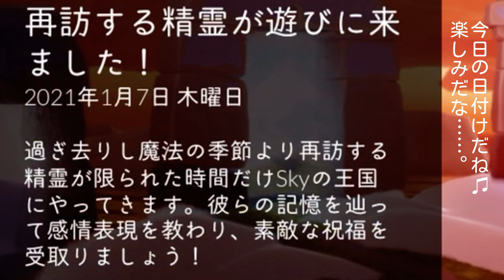うなずく壁画師の再訪精霊さん《遅刻》１７時以降の出来事【Sky 星を紡ぐ子どもたち】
その後、正常化しています(=´v｀)＝3
気になる方だけご視聴ください。